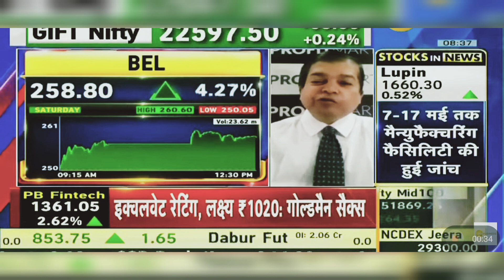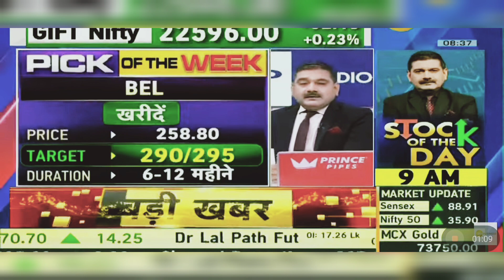BEL Share Latest News Today: BEL Share News Today | 21st May 2024